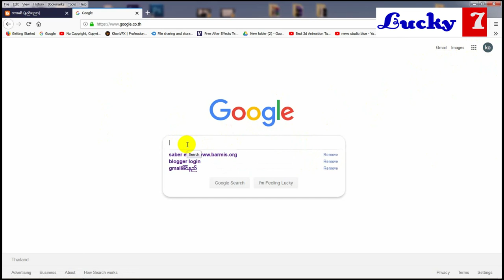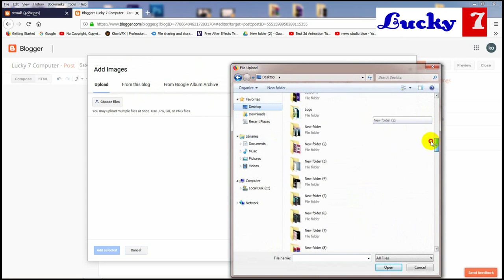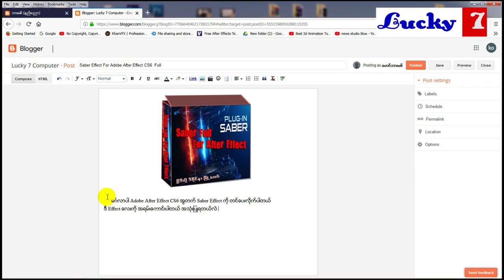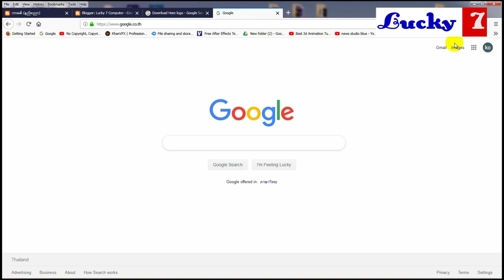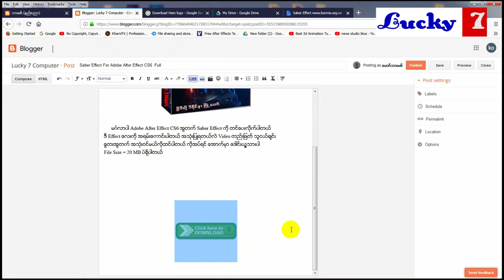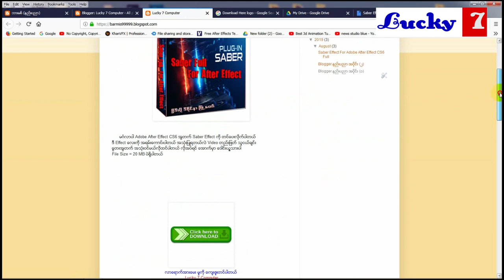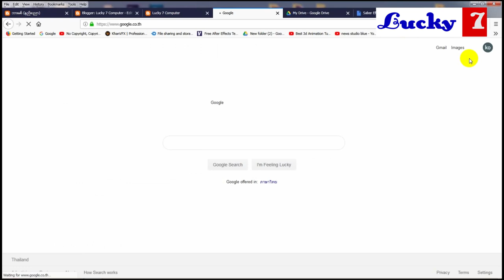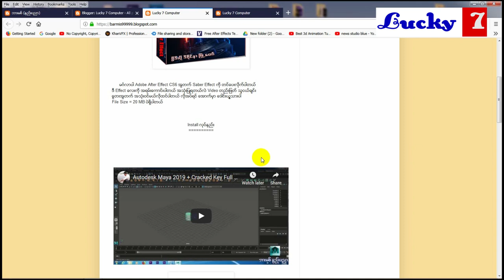Blogger နည္းပညာ အပိုင္း (၃) Blogger မွာ ပိုစ္ တင္နည္းအမ်ိဳးမ်ိဳး